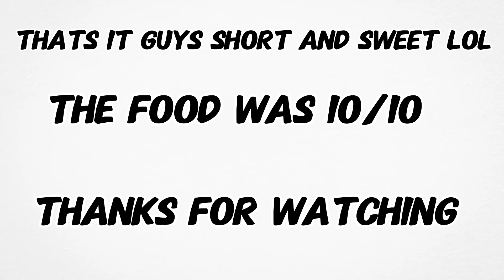KELSEY'S RESTAURANT IN ATLANTIC CITY | ONEKA HURST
🎥 VLOGS
🛍️ HAULS
💄 ALL THINGS BEAUTY

My Foundation shades:
Fenty beauty stick/ 19
Fenty beauty matte & hydration foundation/ 410
Makeup forever HD SKIN/ 4Y60
NARS soft matte foundation/ Macao
Haus labs/ 440 medium deep cool
Makeup by Mario/ 20n
Mac studio fix fluid/ Nc50
Sephora matte powder foundation/ 35P
Fenty beauty PRO FILT'R soft matte foundation powder/ 410

📸 Camera I used (Sony ZV-E10)